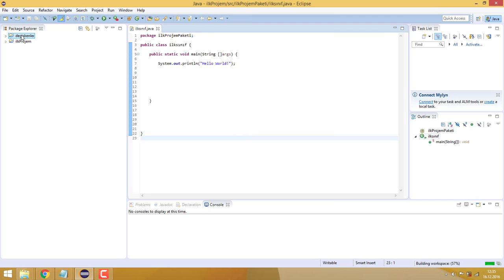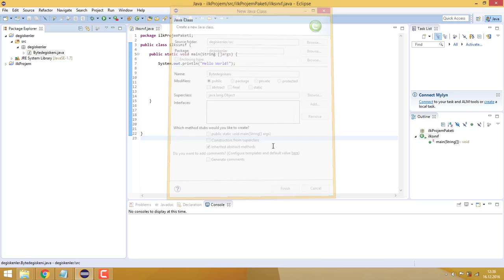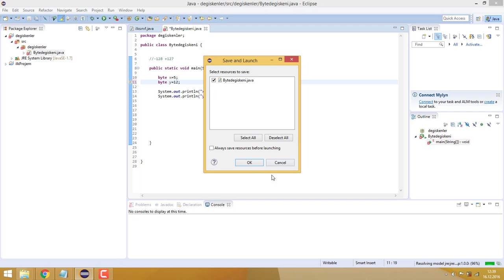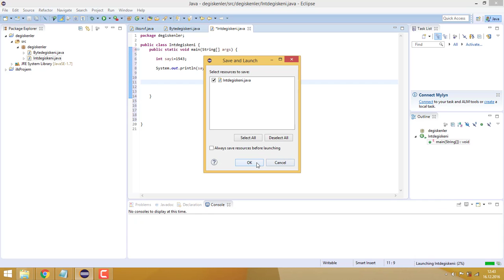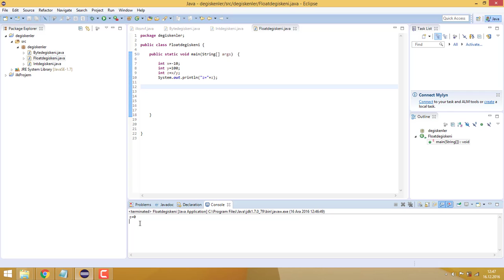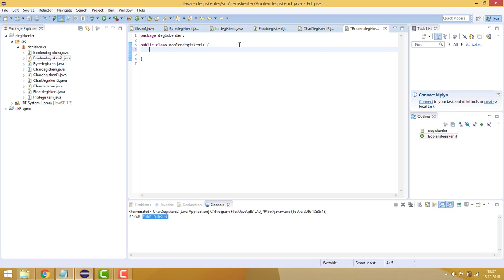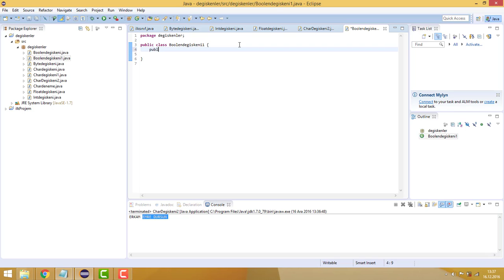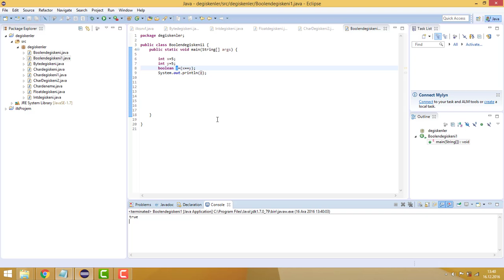Değişkenler ve Veri Tipleri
Javada değişkenlerin nasıl kullanıldığına ve veri tiplerinin nasıl olduğu anlatılmaktadır. Tüm konuya erişmek için Web Sitemizze Girip yazılı anlatımlarıda okumanızı tavsiye ediyorum.